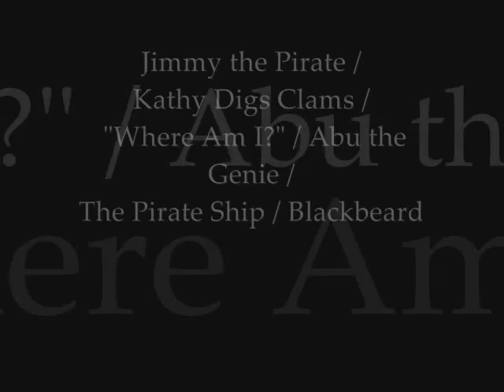Jimmy the Pirate / Kathy Digs Clams / "Where Am I?" / Abu the Genie / The Pirate Ship / Blackbeard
Albert Glasser (Composer)
Albert Glasser (Conductor)
United Artists Studio Orchestra
The Boy and the Pirates (OST) [1960]

Buylinks

Tracklist

1.Main Title - Albert Glasser (Composer),Albert Glasser (Conductor) & United Artists Studio Orchestra
2.Jimmy the Pirate / Kathy Digs Clams / "Where am I?" / Abu the Genie / The Pirate Ship / Blackbeard
3.Rum into Milk / Get Ready for Action / Pink Fog
4.Changing Course / Battle at Sea / Katrina Captured
5.At Sea / Hiding / Bubble Gum Grub
6.Changing Course again / Revolting Pirates
7.A Bounty of Mutiny / I'll Make Him Tell
8.We've Gotta Get out of here
9.Jimmy and Katrina Escape / Blackbeard in Pursuit
10.Back to the Present / End Title